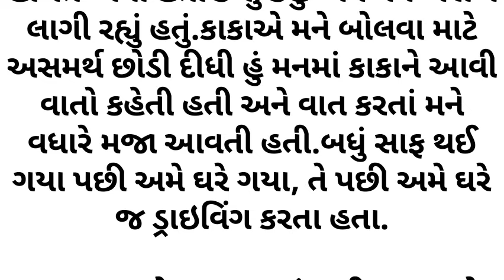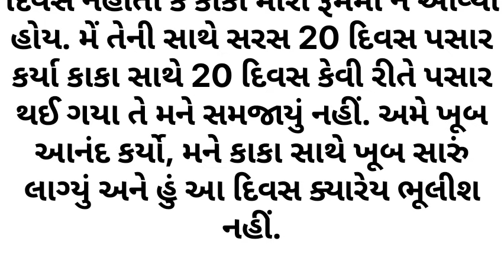કાકા મને મૂવી જોવા લઈ ગયા ફિલ્મ જોયા પછી મારી બધી ઈચ્છાઓ જાગી ગઈ, પછી કાકા મને હોટેલમાં લઈ ગયા અને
short story in gujarati with moral

gujarati story telling

gujarati bhajan

amazing facts in gujarati

motivational speech for success in life gujarati

gujarati jokes

gujarati stories

motivational short story in gujarati

gujarati bedtime story

dharmik gujarati varta

psychology facts in gujarati

best motivational suvichar in gujarati

gujarati pravachan

gujarat history in gujarati

emotional story

gujarati varta

gujarati suvichar

story

love story

gujarati stories

gujarati kahani

gujrati story

gujarati kahaniya

kahani

gujarati varta new

gujarati

gujarati voice story

emotional story in gujarati

story gujarati

varta gujarati

kahaniyan

motivational story

kahani gujarati

આજની વાર્તા ગમી હોય તો લાઈક અને શેર જરૂરથી કરજો અને ચેનલને સસ્ક્રાઇબ કરી બાજુમાં આપેલ બેલ આઈકન ને ઓલ પર કરવાનું ના ભૂલશો